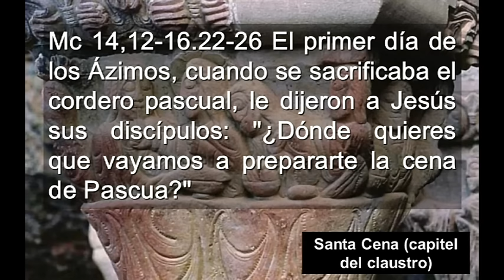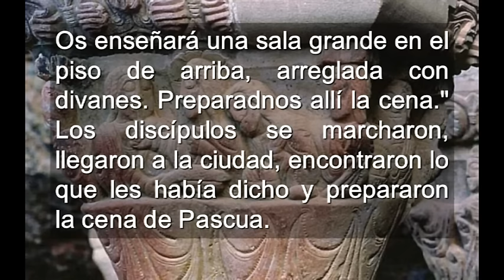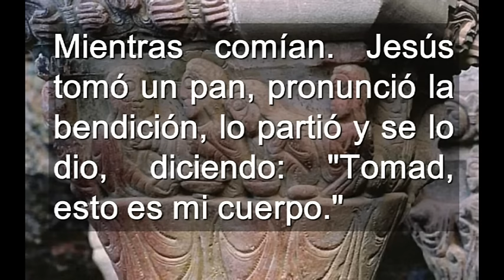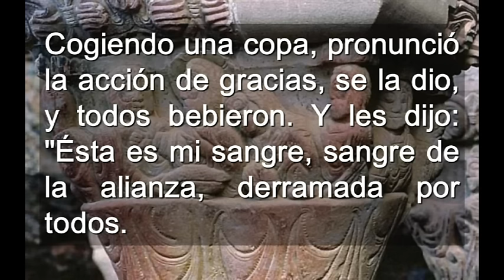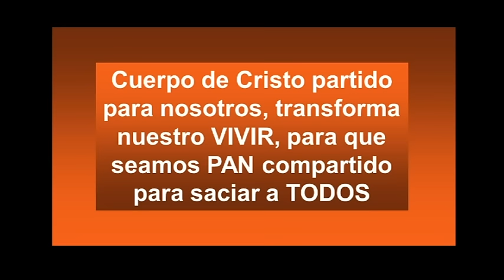Domingo Corpus Ciclo B ( Castellano )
Domingo Corpus Ciclo B